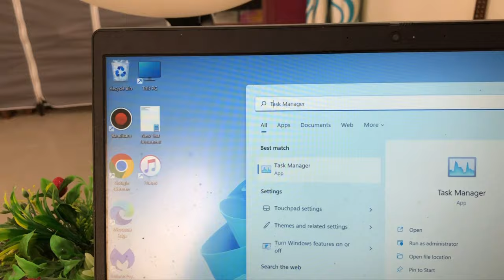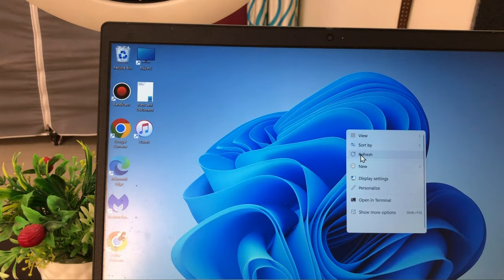Laptop Mouse Cursor not Showing | Computer me Mouse Pointer nahi Dikh raha hai Windows 11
Laptop me mouse cursor kaise enable kare
laptop me cursor nahi dikh raha hai
how to enable mouse cursor in laptop
computer me mouse icon nahi dikh raha hai
mouse not showing in laptop
teer ka icon nahi dikh raha hai
arrow ka icon nahi dikh raha hai
how to fix mouse not showing in computer
windows 11 mouse not showing
laptop me Touch pad work nahi kar raha hai
laptop me TouchPad kaise sahi kare

Talk soon,
Abid Akay